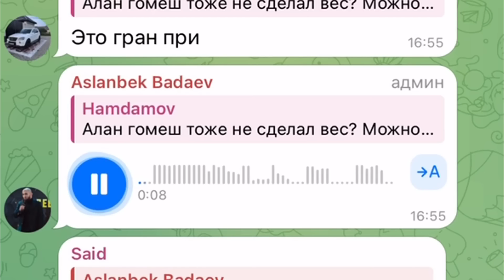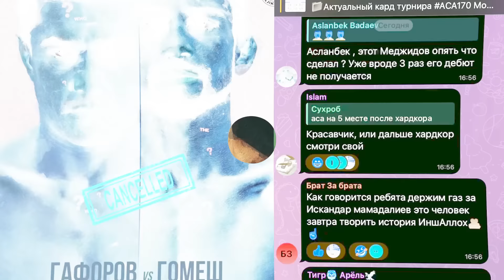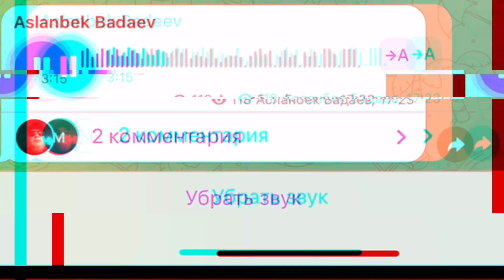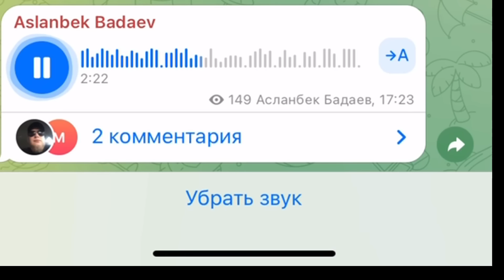СРОЧНО! АЗАМ ГАФОРОВ НЕ СДЕЛАЛ ВЕС! ОТМЕНЕН БОЙ ГАФОРОВ VS ГОМЕШ